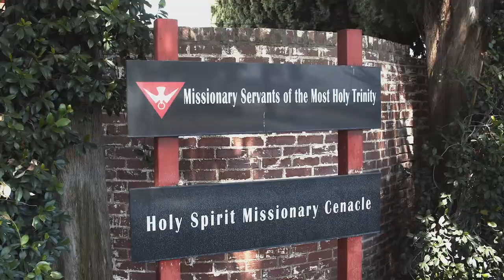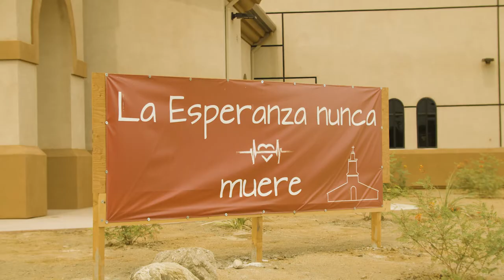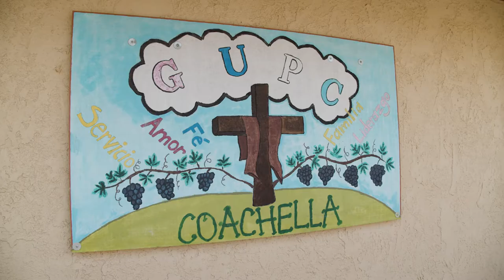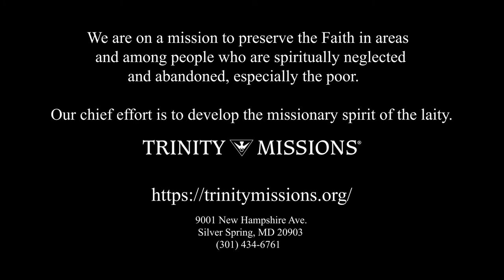Our Parish in the Desert: Our Lady of Soledad- Coachella, CA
The Coachella Valley, known as the “Land of Eternal Sunshine”, is largely a rural, agricultural, family-oriented desert community. Best known for the Coachella Music and Arts Festival which draws thousands to the area each year, this desert valley, about 130 miles southeast of Los Angeles, is one of the country’s richest agricultural areas. However, away from the glitz and glamour of the music festival -- is one of the poorest, densest areas of the United States. It is home to thousands of poor farm workers and their families who travel here to work the fields and harvest various fruits and vegetables.

In 2010, our priests and Brothers took over pastoral care of Our Lady of Soledad parish located in Coachella. This diverse community with members from various Latin American countries serves thousands of families through various pastoral and sacramental ministries. We offer hope and a helping hand to thousands of families whose Catholic faith is such an integral part of their lives.